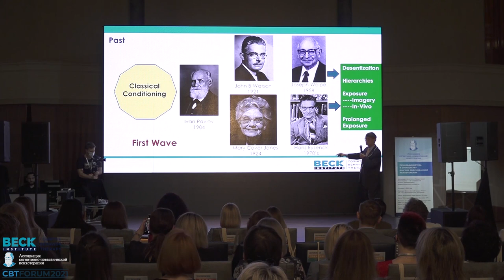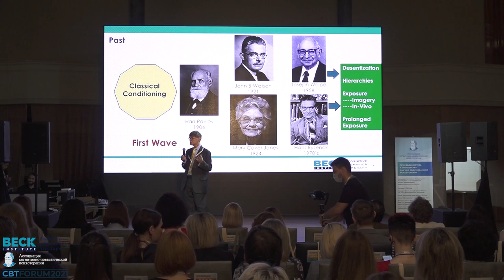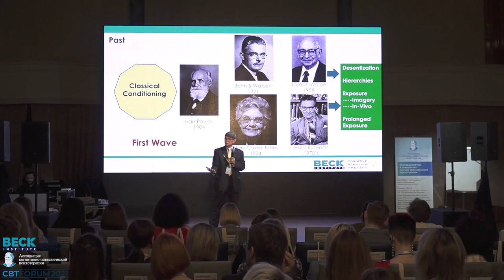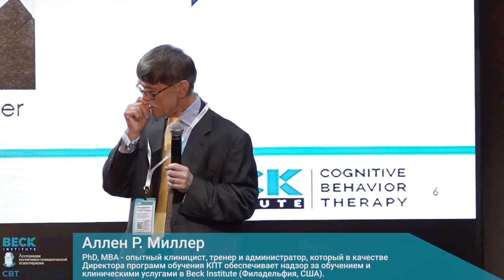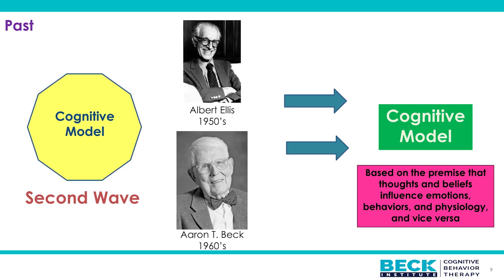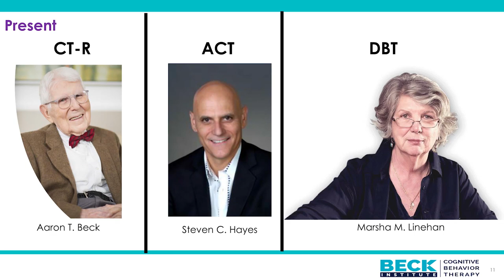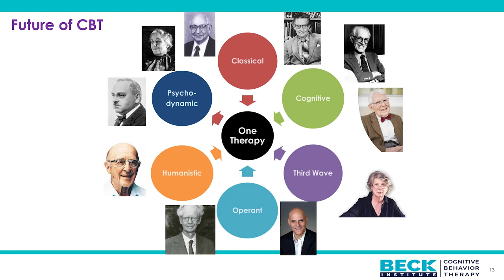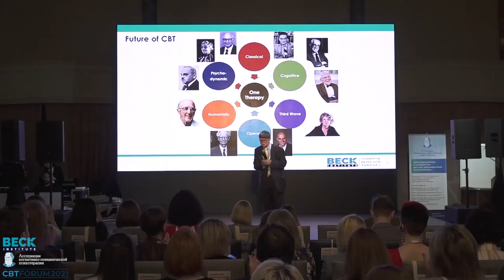CBTFORUM'21 | Доклад Аллена Миллера : "Эволюция КПТ"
В Санкт-Петербурге, 21 мая 2021 года состоялся VII Международный Форум CBTFORUM'21 Ассоциации Когнитивно-Поведенческой Психотерапии.

Предлагаем вашему вниманию доклад “Эволюция КПТ” Аллена Р. Миллера, PhD, MBA - опытного клинициста, тренера и администратора, который в качестве Директора программ обучения КПТ обеспечивает процесс супервизии в обучении и клиническом процессе в Институте Бека (Beck Institute for cognitive and behavior therapy, Philadelphia, USA).

📝Данный доклад предоставляется в рамках анонса трехдневного семинара Аллена Р. Миллера "Когнитивно-поведенческая терапия расстройств личности" (Институт Бека), который состоится очно 23-25 мая в Санкт-Петербурге.